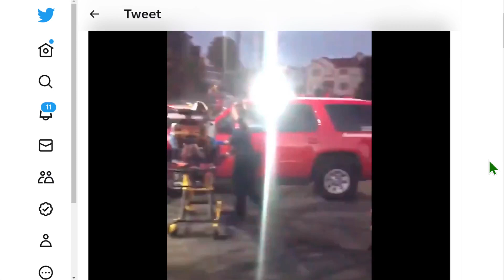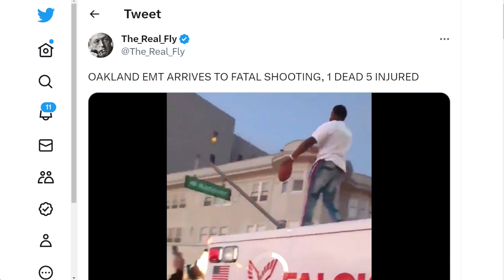🟨 2021-6-22 加州奧克蘭緊急救援隊抵達致命槍擊現場，人群反應如何……